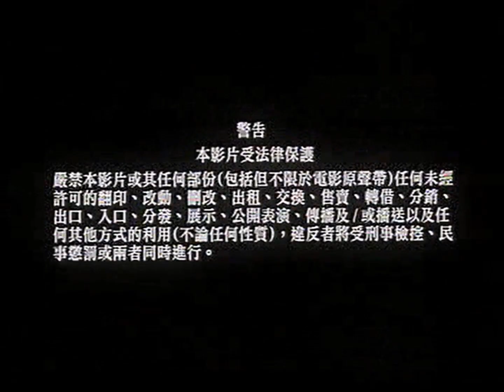Opening to The Private Eyes (半斤八两) 2004 Malaysian VCD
"The Private Eyes" is a Hong Kong classic comedy film written, directed by and starring Michael Hui and co-starring his brothers Samuel Hui and Ricky Hui as well as Shih Kien and Richard Ng in his second film role. John Woo was the production designer and also co-director, though he was uncredited. Sammo Hung served as the film's action director and Jackie Chan was also a stuntman. This is the third film of the Hui Brothers and it is the first film that established the Hui Brothers' comedies internationally. It became the highest-grossing film in Hong Kong at the time. Are you ready to show of Hui Brothers more on working to private?

Language: Cantonese, Mandarin
Subtitles: Chinese, English
Discs: 2
Running time: Approx. 94 minutes

1. Speedy Video Logo
2. Fortune Star Pictures Logo
3. Warning Screen (English & Chinese)
4. Distributed by Fortune Star Pictures Limited Logo
5. Start of a film